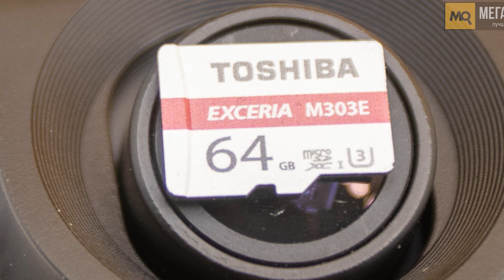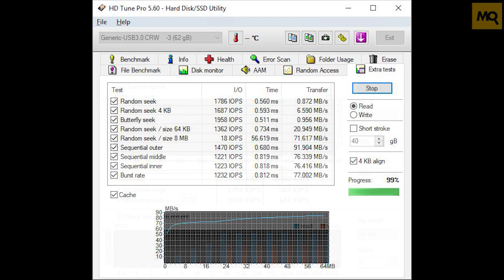Toshiba Exceria M303E обзор карты памяти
Toshiba Exceria M303E продемонстрировали высокие скорости чтения и записи. Данные накопители являются оптимальным вариантом в пару к видеорегистратору или камере видеонаблюдения. Наличие в комплекте переходника SD делает ее универсальной. На эти карты памяти предоставляется двухлетнее гарантийное обслуживание.